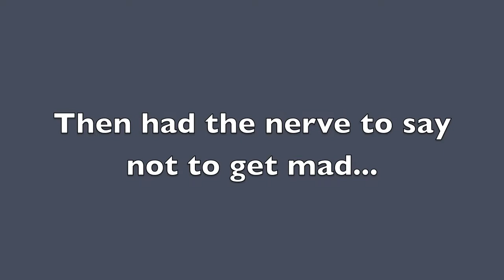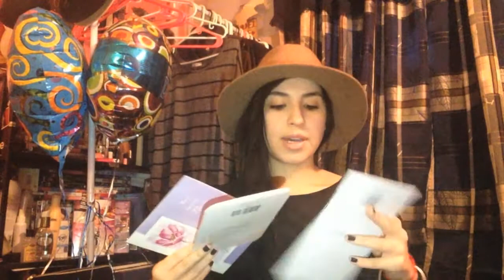What I Got For My 22nd Birthday! BDAY Haul! -HD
Thanks Again for all the Birthday wishes! xx V

xx Valslifestyle.

My Links:
My Etsy Shop